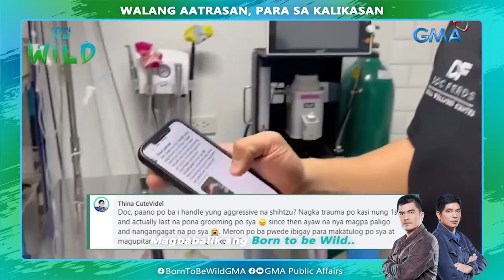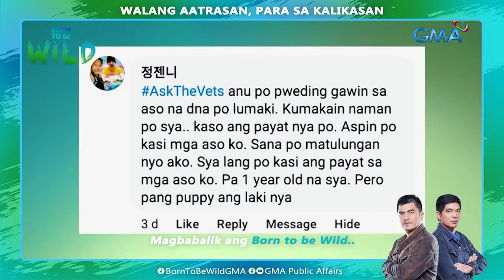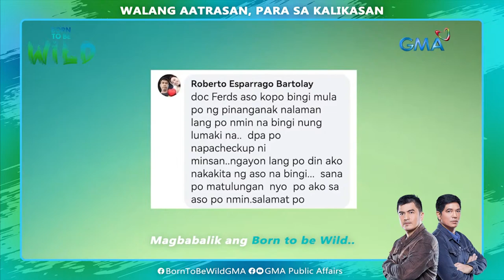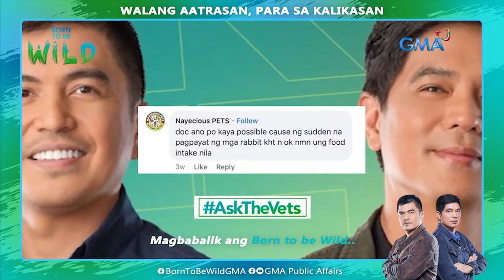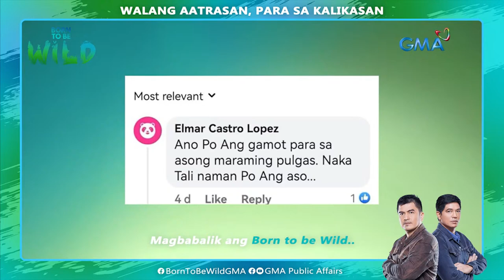Born to be Wild (June 4, 2023) | LIVESTREAM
Magandang umaga, mga ka-Born!

Sa pagpunta nila Doc Ferds Recio at kanyang team sa Taytay, Palawan, isang pawikan ang inabutan nilang nanghihina! Ano kaya ang nakapulupot sa bunganga at flippers nito? Samantala, samahan naman natin si Doc Nielsen Donato kumustahin ang ilan sa mga Philippine crocodile isang dekada matapos silang mabigyan ng bagong tahanan sa Paghungawan, Siargao. Lahat ng ‘yan dito lang sa

WALANG AATRASAN PARA SA KALIKASAN!